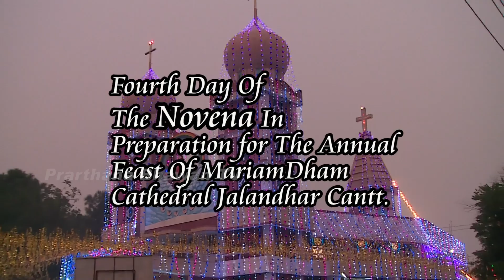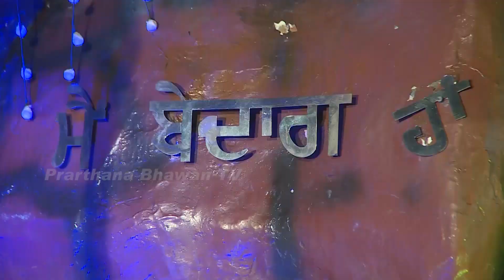NOVENA PRAYER - DAY 4 || ANNUAL FEAST OF OUR LADY OF PEACE || CATHEDRAL JALANDHAR CANTT.